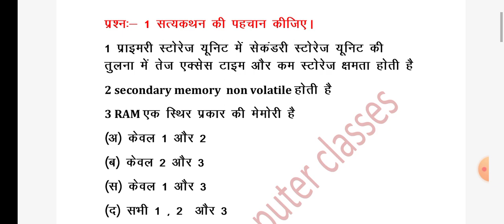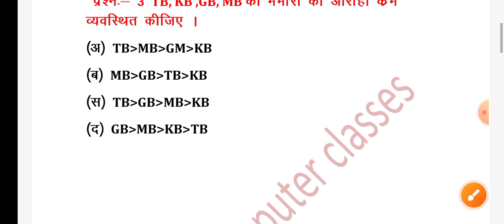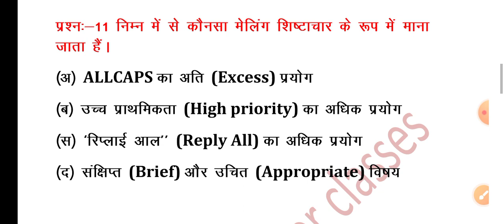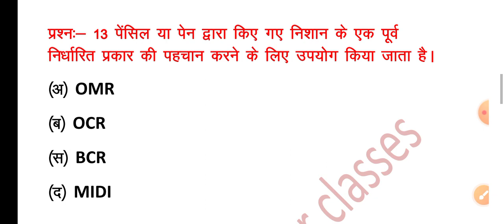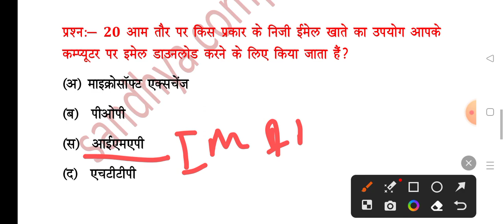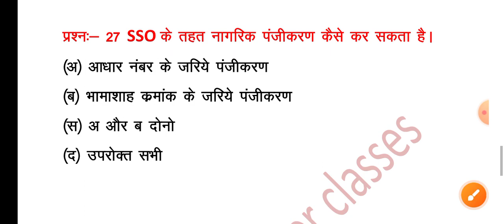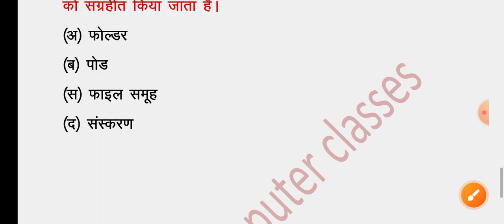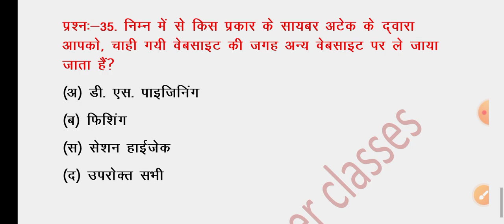Rscit exam important questions 2023 | Rscit exam October 2023 | Rscit exam most important questions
rscit exam important question for exam
rscit exam 1 october 2023
rscit exam most question for 12 february 2023
rscit exam
rscit exam important question for 12 february
sandhya computer classes
Rscit Exam most important questions 22 January 2023
Rscit exam important question for 22 january exam
Rscit exam most class।

most class---